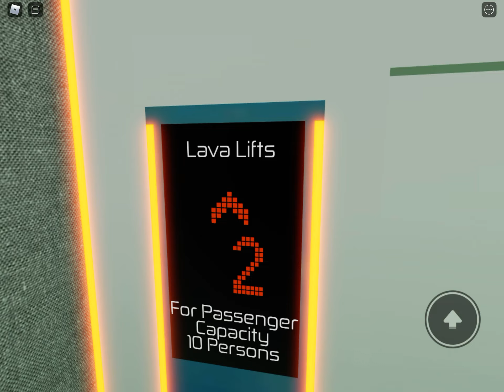Roblox Make Sure You Get The Lava Lifts 1st Generation